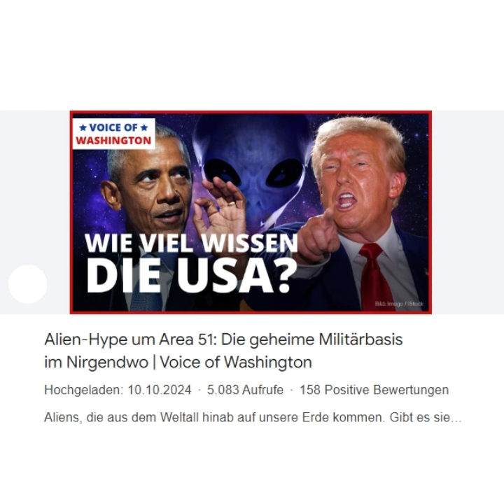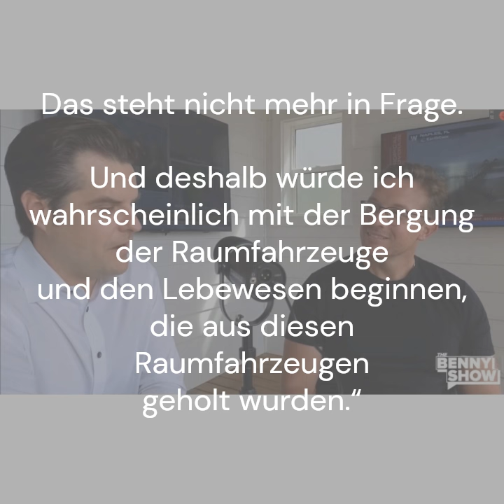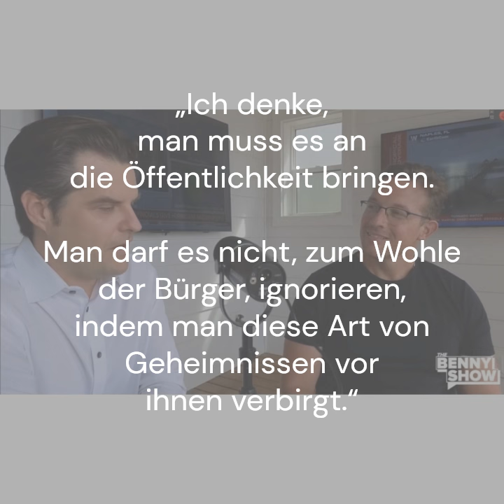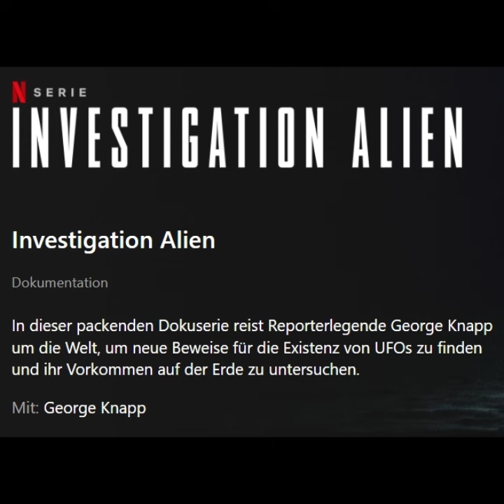UFO NEWS #48 - Geheimprogramme, UFOs auf RTL, Corbell und Knapp bedroht, SOL Foundation und mehr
Diesmal:
00:00 Intro/Inhalt
00:48 „Immaculate Constellation“, Lue Elizondo & Sheldons Freundin
05:00 UFOs auf RTL: Eine weitere Bastion des Mainstreams ist genommen
07:12 Matt Gaetz bestätigt wilde CIA- und Alien-Theorien als Fakten
10:30 Corbell und Knapp bedroht: Geheimes Wissen und der Totmannschalter
14:30 SOL Foundation V2: Neues Event der UFO-Forscher-Stars im November

INHALTLICHE LINKS:

1. Shellenberger, Elizondo und Verschleierungs-Theorie

2. RTL

3. Matt Gaetz

4. Corbell & Knapp

5. SOL Symposium